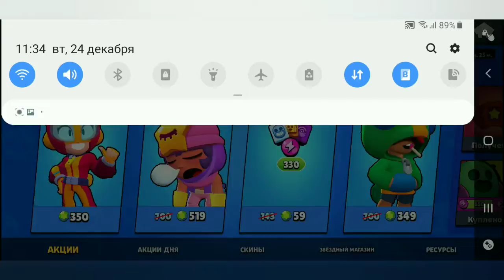Купил самую крутую легу за копейки!!!???